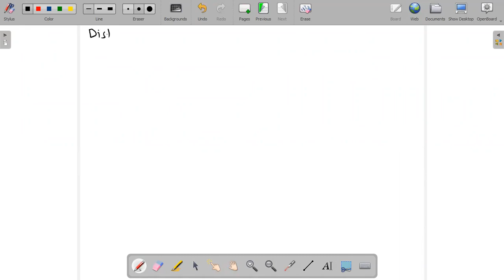Graphics & Multimedia-BCA AKU 5TH SEM-SHADING-CONSTANT SHADING-17/02/2022